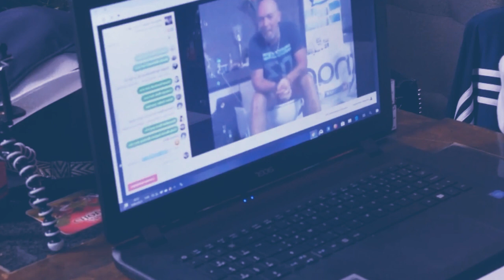mynta lah 5sngi shong une u rangbah ha kane ka painkhana ha kane ka dukan um phet watla lah beh